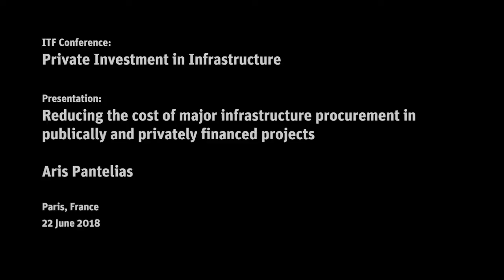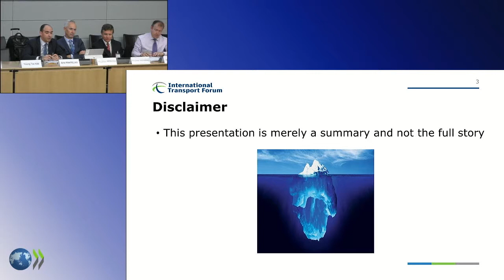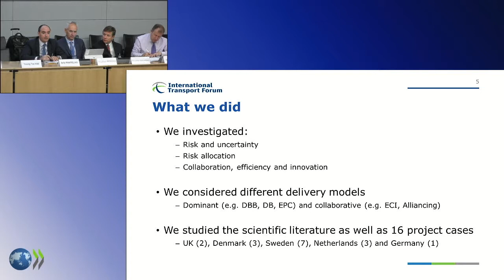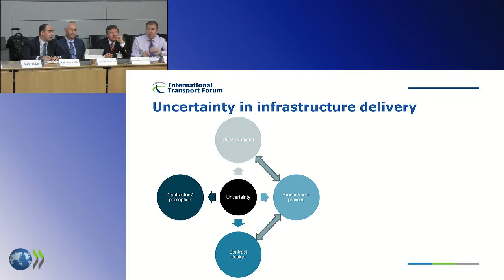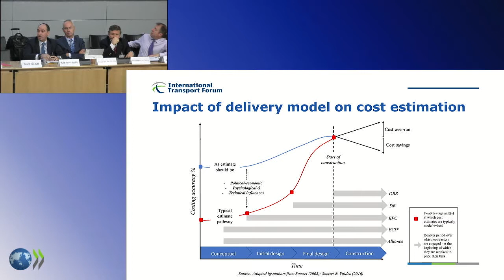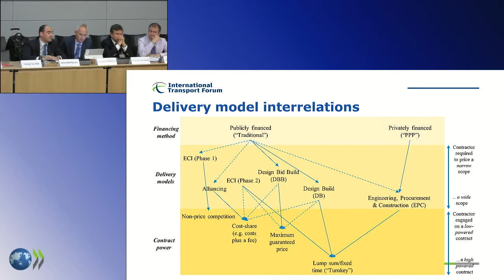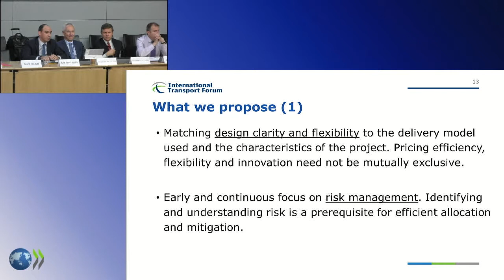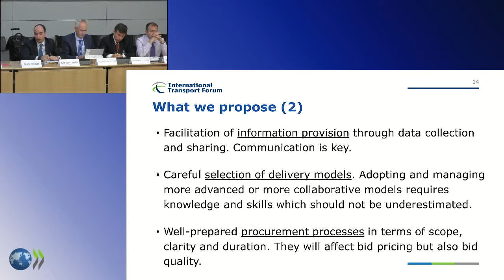Reducing the cost of major infrastructure procurement in publicly and privately financed projects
Aris Pantelias (UCL) presents at the ITF Private Investment in Infrastructure Conference held in Paris, France, on 22 June 2018.